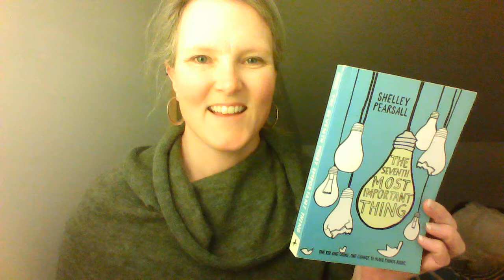Ch52 The Seventh Most Important Thing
Ch52 The Seventh Most Important Thing by Shelley Pearsall. Read aloud by Mrs. Hammitt.